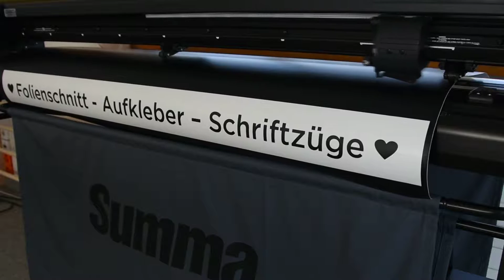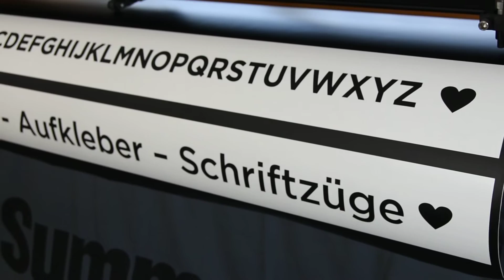Computer Cut Vinyl Lettering Logos & Numbers / Zurich Switzerland /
Computer Cut Vinyl Lettering Logos & Numbers - The answer for long lasting, strikingly bright colours for window and vehicle lettering, promotional signs, menu boards, indoor and outdoor banners, office walls...almost any smooth surface.